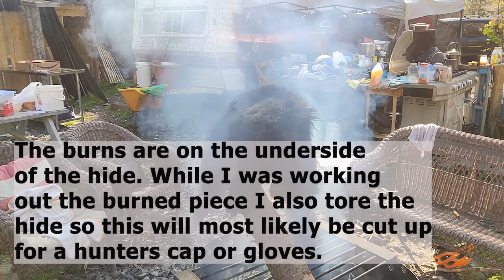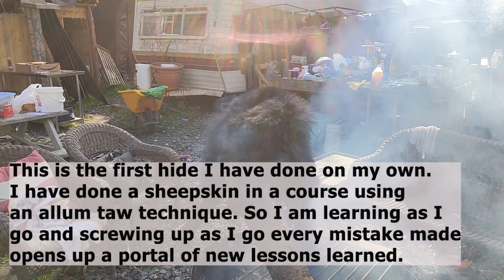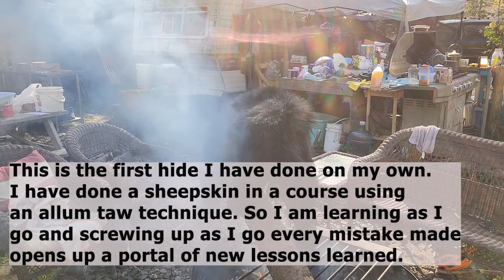Tanning A Bear Hide | Brain Tanning | How to Soften, Brain and Smoke Hides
Sadly we had a young nuisance bear that kept coming around and had to be disposed of. Normally we gift our hides out but this time our friend wasn't available so I took the reins. I have never tanned or worked with bear in general. I just so happened to take a sheepskin tanning workshop  so I thankfully had a little bit of information on what to do. This is my journey with our bear hide.
If you are new to hide tanning there are some great resources out there. These are some of the people that I hae taken workshops through or have gleamed some insight from.